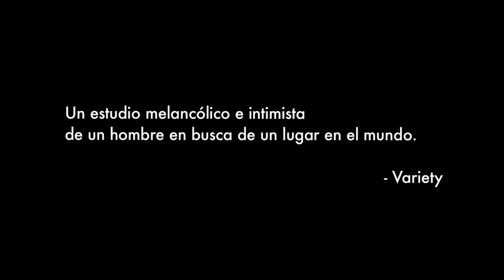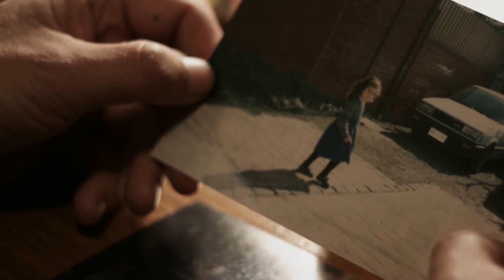Carne de perro [Tráiler Español HD 1080p]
'Carne de perro' es un drama chileno que aborda un complejo momento en la vida de Alejandro, un cincuentón solitario e impredecible que carga con la hostilidad de un pasado oscuro. Hace años fue torturador en la dictadura de Pinochet y ahora los remordimientos de sus acciones no le dejan seguir a delante. Está divorciado y ha perdido la relación con su hija. El hombre busca una nueva identidad que de sentido a su existencia y que le aleje de las obsesiones y fantasmas que lo tienen absorbido.

Escrita y dirigida por Fernando Guzzoni, responsable del documental 'La Colorina' (2008) sobre la poetisa punk chilena Stella Diaz Varin, la cinta llegará a nuestros cines este viernes 12 de Julio tras tener un exitoso periplo internacional, y recibir el galardón 'Nuevos directores' en el Festival de San Sebastián, o el premio 'Ingrid Bergman' en el Festival de Gotemborg en Suecia. Alejandro Goic, Amparo Noguera, María Gracia Omegna y Alfredo Castro protagonizan el filme.